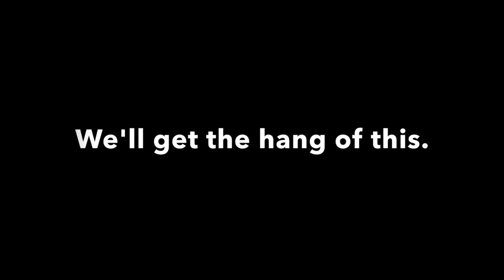How to Vlog |How to be a Vlogger | Getting Use to Vlogging - Family Vlog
Vlogging is harding than it looks.  We will get the hang of this.  Learning how to vlog as a family.

How to Vlog, What is the best Vlogging Camera, Can I use my phone to vlog? , Build a Vlogging Community, A starting guide to vlogging. How to be a vlogger. What Camera should I use. How to use imovie for vlogging.

OURSTORY
                                               KaAn’s Designs
                            The Original The Remix The ENcore™

2) The Huffington Post

3) Etsy’s Editors Pick!

MAIL

SOCIAL MEDIA